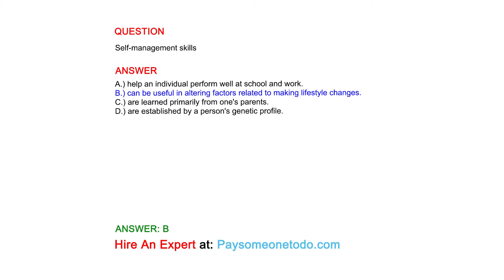Self-management skills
QUESTION

ANSWER
A.) help an individual perform well at school and work.
B.) can be useful in altering factors related to making lifestyle changes.
C.) are learned primarily from one's parents.
D.) are established by a person's genetic profile.